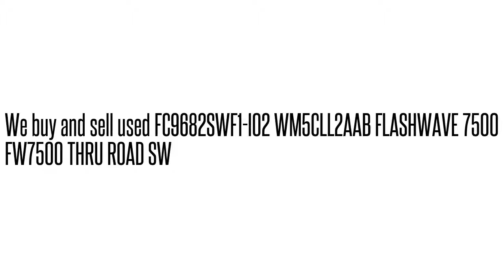FC9682SWF1-I02 WM5CLL2AAB FLASHWAVE 7500 FW7500 THRU ROAD SW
WM5CLL2AAB We buy/sell used Fujtisu networking Equipment. Cash for your used Equipment.